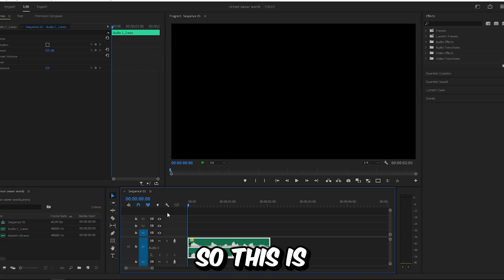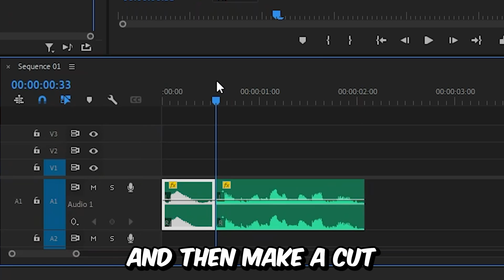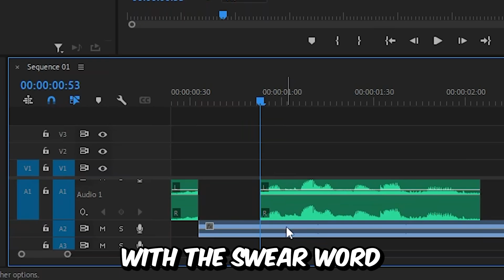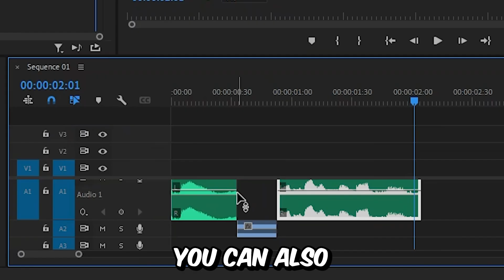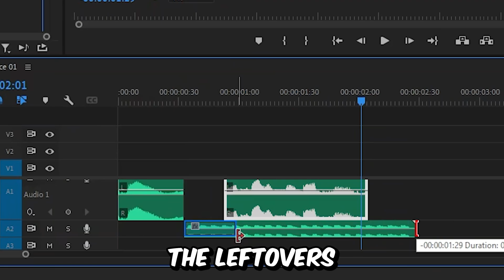How To Censor Swear Words in Premiere Pro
how to beep out swear words in adobe premiere pro 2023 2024

Chapters:
00:00 - how to censor swear words tutorial
00:20 - Beeping sound
00:40 - Dolphin Bleep sound